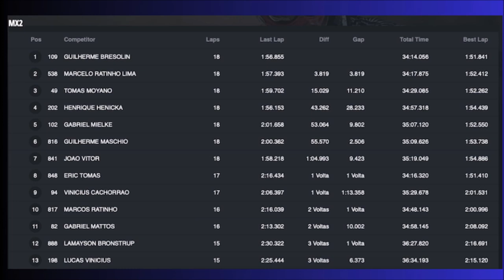MX2 e MX2JR pela etapa de Campo Grande do BRMX 2023